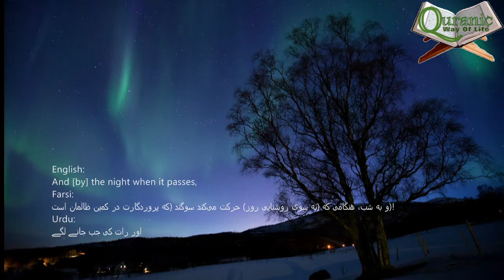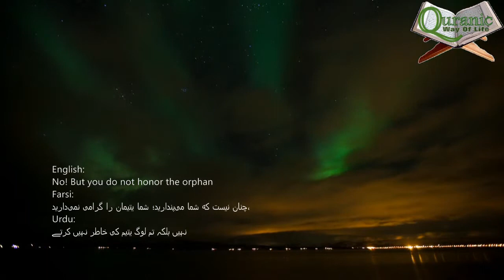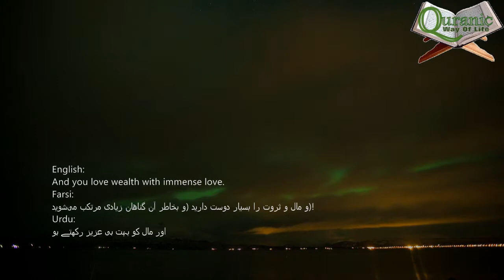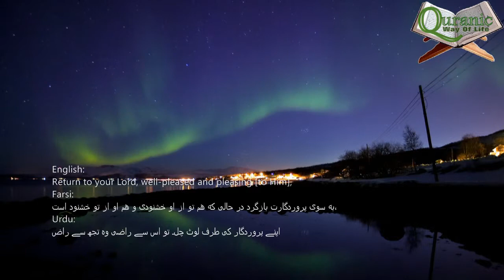Surah Al Fajr - English, Urdu and farsi translation